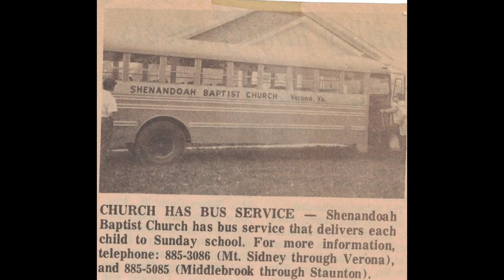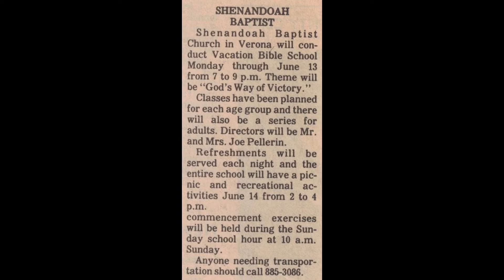50 Anniv Photo Collage